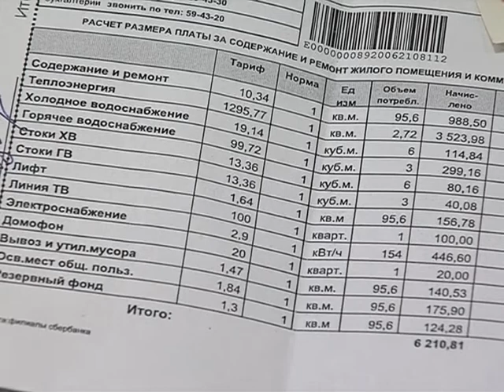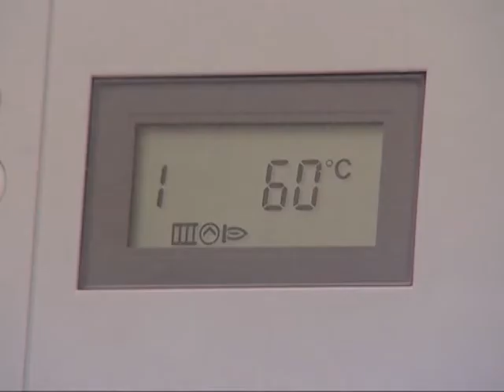Будут ли жители региона платить больше за отопление?